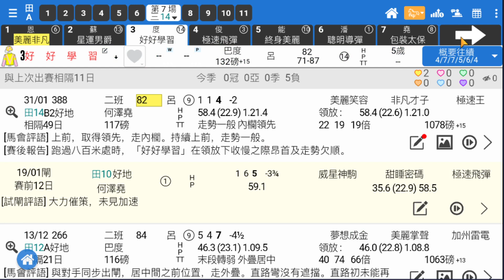🏇HKJC 賽馬 世榮 講馬│賽馬貼士【賽馬報告】(六)21.02.13│●一齊跳出香港《堅仔》帶大家睇吓●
《堅仔》賽馬報告，獨家分柝喺每匹馬身上，你仲喺網頁睇報告慢慢摷？